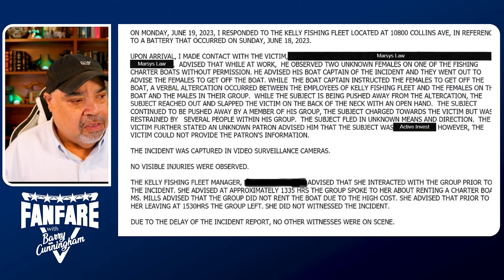BREAKING NEWS : Miami Dolphins Tyreek Hill Will Be Charged!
Dolphins' Tyreek Hill under investigation

 Dolphins wide receiver Tyreek Hill is under investigation on allegations of an incident at a Miami Beach marina, a spokesperson for the Miami-Dade Police Department said Tuesday.

According to WPLG-TV in Miami, Hill allegedly hit a marina employee during a "disagreement" that took place Sunday. Miami sports radio show host Andy Slater reported that Hill slapped the employee on the back of the head but that the employee has declined to press charges at this time.

▶Mailing Address:
Barry Cunningham
Fanfare Media
160 W. Camino Real
Unit 739